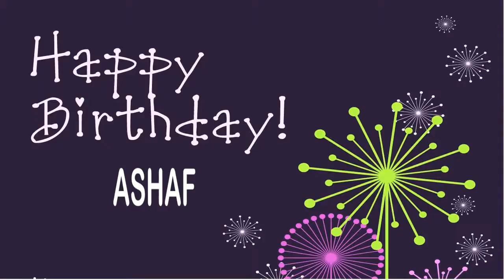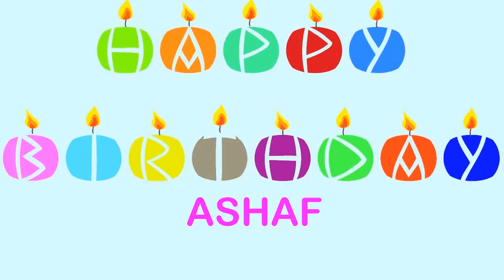Ashaf Wishes & Mensajes - Happy Birthday